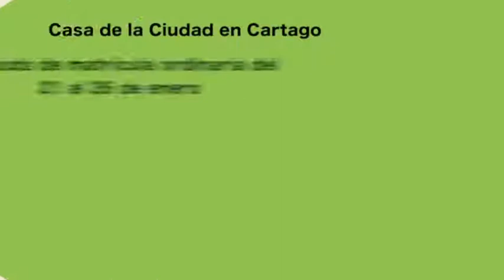16 de enero de 2019